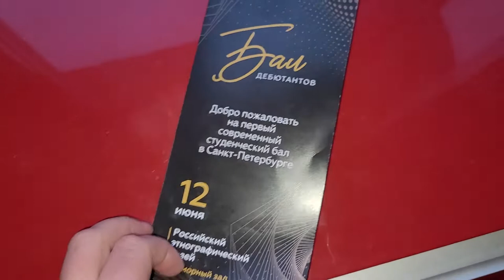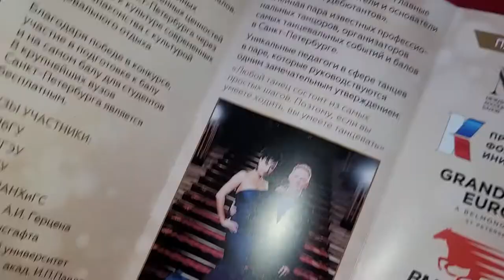LIVE*PITER: Первый БАЛ дебютантов в Санкт-Петербурге, как это было?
12 июня 2022 года в Российском Этнографическом музее прошёл Первый студенческий бал дебютантов в Санкт-Петербурге. Мне дали аккредитацию и я поехала снимать это мероприятие. Как это было, рассказываю в этом видео.